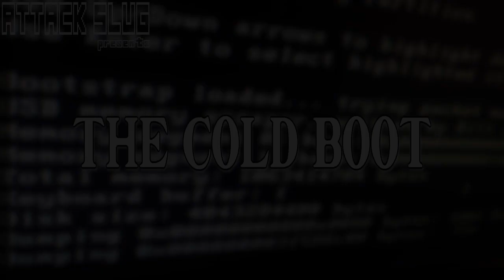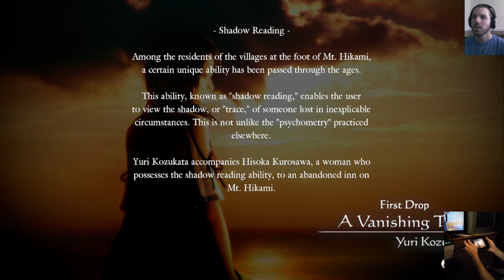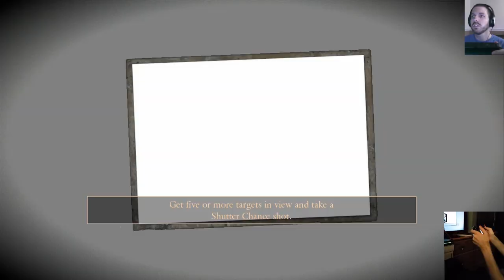Fatal Frame: Maiden of Black Water (Wii U) [The Cold Boot]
Fatal Frame: Maiden of Black Water is a survival horror video game developed by Koei Tecmo, and published by Nintendo for the Wii U. The fifth main entry in the Fatal Frame / Project Zero series, it released in September 2014 in Japan and is set for Western release in October 2015. As with previous games in the series, players navigate areas filled with hostile ghosts which must be fought by taking photographs using the Camera Obscura, which is directly controlled using the Wii U gamepad. A post-endgame story featuring Ayane, a character from the company's Dead or Alive series, is also available featuring altered gameplay mechanics. The story, which is set on the fictional Hikami Mountain, focuses on three protagonists who are drawn into supernatural events revolving the area, including an ancient ritual to seal away Yomi, a malevolent force corrupting the surrounding spirits that is tied to the fate of the titular shrine maiden Ouse Kurosawa.